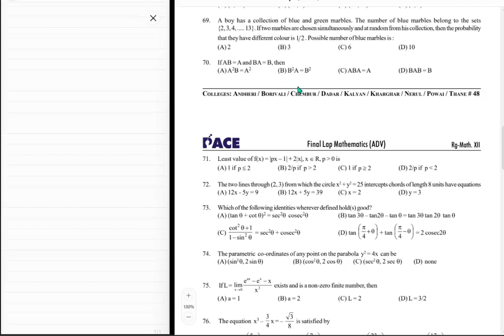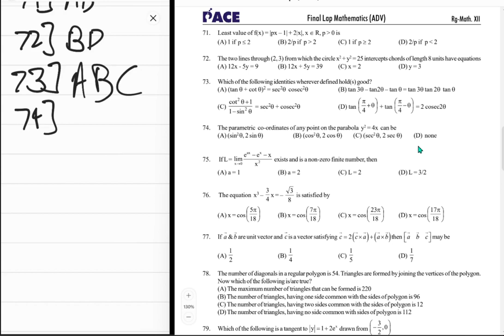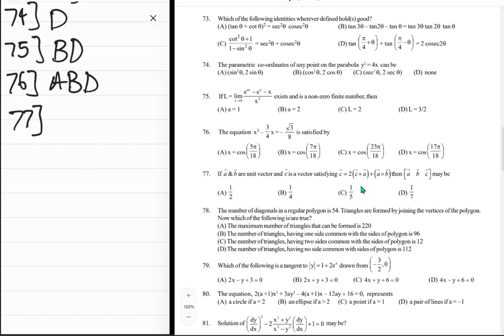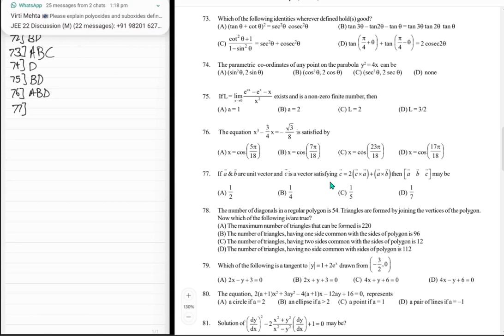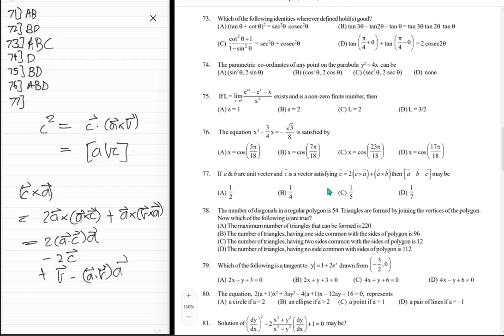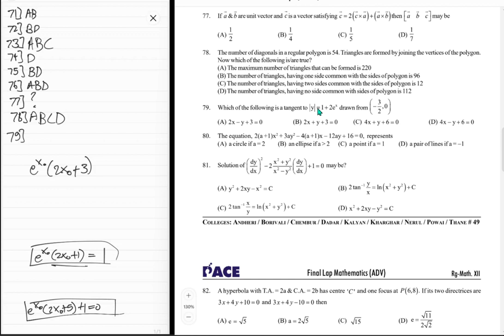Maths Final Lap (29)